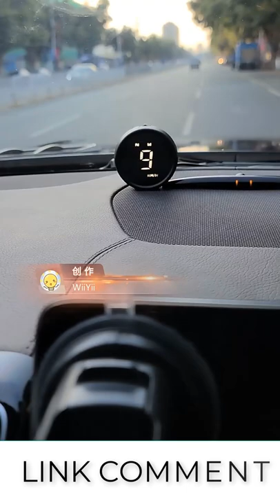Digital car speedometer! Aftermarket Digital Speedometer.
The digital speedometer car has a large viewing angle, which can provide high definition display for your driving.
If this video was helpful to you, please Like and subscribe to my channel to see more videos, and if you have any questions comment down below and I will get back to you as soon as I can!